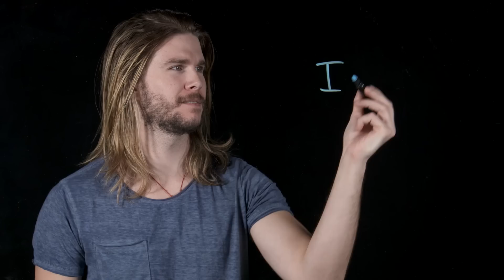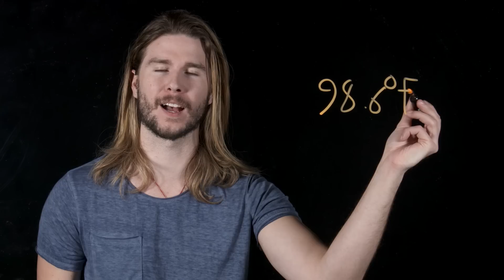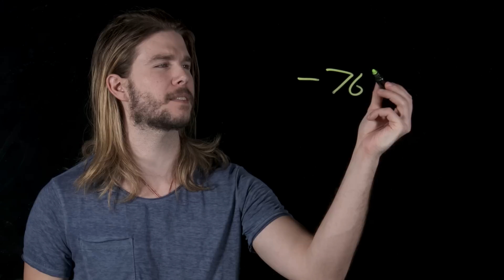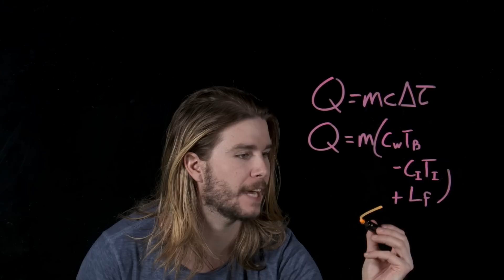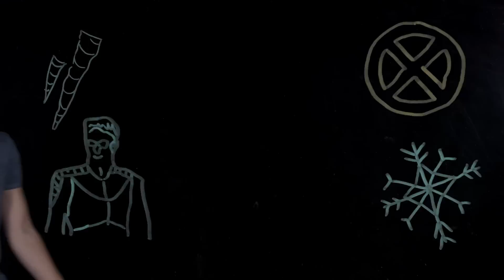How Iceman Is Actually a Bomb! (Because Science w/ Kyle Hill)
Iceman is obviously known for his freezing powers, but to actually do it in real life, he would be more like a bomb! How is that possible? Kyle explains on this week’s Because Science!